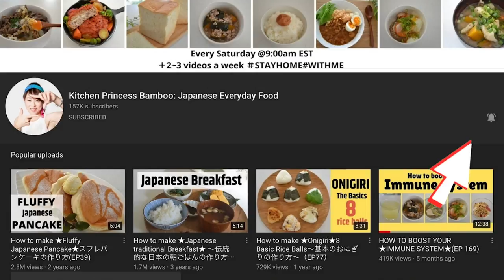How to make ★Grilled Salted Mackerel★ Saba-no-Shioyaki & summer vegetable dinner (EP217)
Today I want to share with you, Grilled Salted Mackrel.

I have a fillet of fresh Japanese mackerel, with the spine attached.

Japanese mackerel is lean compare to Norwegian, it tends to lose its fat and moisture while cooking, so I recommend purchasing the fillet with a spine.

It's an easy and simple recipe, but don't skip the process making a good grilled mackerel.

・4 servings (1 fillet of mackerel cut into 4)
1 fillet of mackerel (200~250g)
1/2 teaspoon fine sea salt

Shokupan mold: